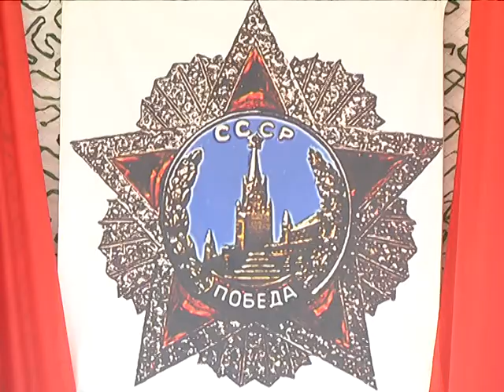2017-05-09 г. Брест. Праздничные городские гуляния. Новости на Буг-ТВ.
Несмотря на то, что весна 45 года все дальше уходит в глубину лет, великая победа великого народа имеет огромное исторические значение для нашей Родины. Сегодня осталось так мало людей, кому мы лично можем сказать «Спасибо» за этот подвиг. Память о тех, кто погиб во имя общей победы сегодня живёт в сердцах белорусов, которые делают всё для того, чтобы никто не был забыт.